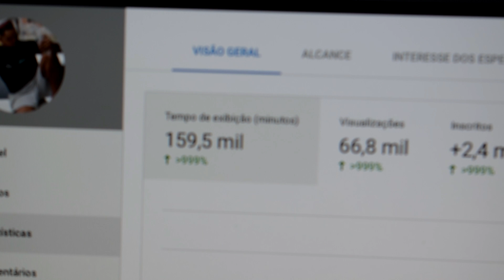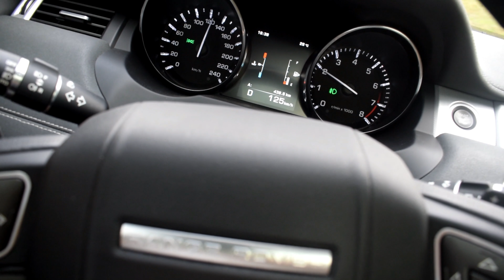URGENTE, PRECISO DE TODOS VCS !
eae galerinha, tranquilo ou não  .. espero que sim .. espero que gostem dos meus videos, estarei postando 3 video por SEMANA , deixando vcs atualizados ..